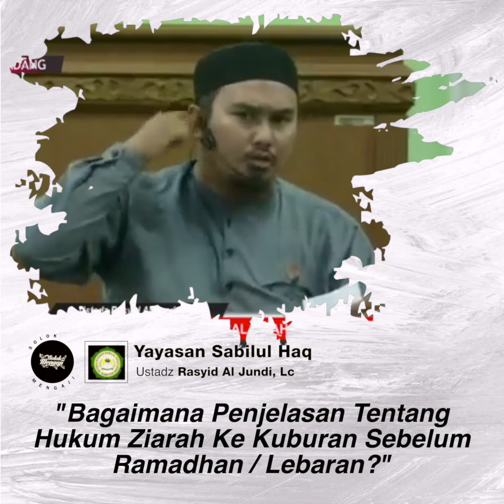Ustadz Rasyid Al Jundi - Penjelasan Tentang Kebiasaan Ziarah Ke Kuburan Pada Bulan Ramadhan/Lebaran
Penjelasan Tentang Kebiasaan Ziarah Ke Kuburan Pada Bulan Ramadhan / Lebaran yang di terangkan Oleh Ustadz Rasyid Al Jundi, Lc